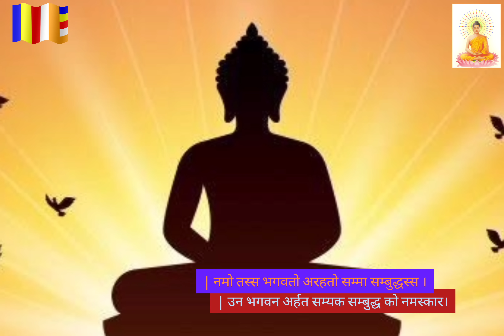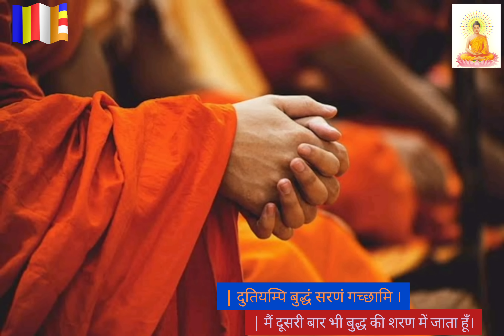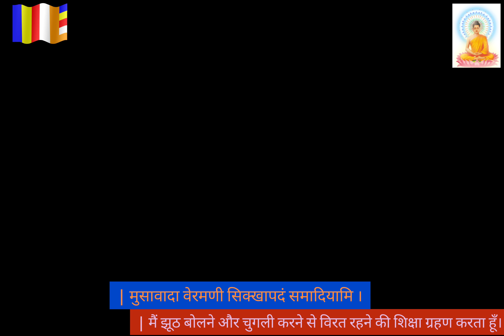Gautam Buddha Vandana Song Trisharn Panchshi गौतम बुद्ध वंदना,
Gautam Buddha Vandana Song

बुद्ध वन्दना :

नमो तस्स भगवतो अरहतो सम्मा सम्बुद्धस्स ।

त्रिशरण :

बुद्धं सरणं गच्छामि ।
धम्म सरणं गच्छामि ।
संघ सरणं गच्छामि ।

दुतियम्पि बुद्धं सरणं गच्छामि ।
दुतियम्पि धम्म सरणं गच्छामि ।
दुतियम्पी संघ सरणं गच्छामि ।
ततियम्पि बुद्धं सरणं गच्छामि ।
ततियम्पि धम्म सरणं गच्छामि ।
ततियम्पी संघ सरणं गच्छामि ।

पंचशील :

पाणतिपाता वेरमणी सिक्खापदं समादियामि ।
अदिन्नादाना वेरमणी सिक्खापदं समादियामि ।
कामेसु मिच्छाचारा वेरमणी सिक्खापदं समादियामि ।
मुसावादा वेरमणी सिक्खापदं समादियामि ।
सुरा-मेरय-मज्ज-पमादट्ठानावेरमणी सिक्खापदं समादियामि ।
भवतु सर्व मंगलं
Buddha song
Buddha geet
Buddha giet
Buddha git
Buddha get
Buddha sang
Buddha sangit
Buddha dj
Buddha dj song
Buddha dj songs
Buddha dj geet
Buddha dj get
Buddha dj gite
Buddha morning song
Buddha morning geet
Buddha morning sangeet
Buddha morning sangit
Buddha meditation
Buddha  mediation song
Buddha mediation geet
Buddha mediation sangeet
Buddha vani
Buddha wani
Buddha amrithwani
Buddha amrithvani
Buddha amritwani geet
Buddha amrithwani song
Buddha vandana
Buddha morning vandana
Buddha puja
Buddha morning puja
Buddha pooja
Buddha morning pooja
Buddha panchshil
Buddha trisharan
Buddha trisharan panchshil
Buddha mediation mantra
Buddha mediation chant
Buddha famous song
Buddha famous geet
Buddha famous sangeet
Buddha famous vandana
Buddha famous pooja
Buddha famous puja

Buddha ka ganna
Buddha ka geet
Buddha ka vandana
Buddha ka pooja
Buddha ka puja
Buddha ka song

Buddha ke ganna
Buddha ke geet
Buddha ke vandana
Buddha ke pooja
Buddha ke puja
Buddha ke song
Buddha che ganne
Buddha che geet
Buddha  vandana
Buddha  pooja
Buddha  puja
Buddha  song
Buddha hind
Buddha hindi  song
Buddha hindi geet
Buddha hindi vandana
Buddha hindi pooja
Buddha hindi puja
Buddha latest
Buddha latest hit
Buddha latest song
Buddha latest  geet
Buddha latest puja
Buddha jayanti geet
Buddha jayanti pooja
Buddha jayanti geet
Buddha pornima
Buddha pornima geet
Buddha pornima song
Buddha pornima vandana
Buddha sarang gachami
Buddha bollywood star
बुद्ध गीत बुद्ध गीत बुद्ध गीत बुद्ध गीता बुद्ध मिलता है बुद्ध संग बुद्ध संगीत बुद्ध डीजे बुद्ध डीजे गीत बुद्ध डीजे गाने बुद्ध डीजे गीत बुद्ध डीजे get बुद्ध डीजे गीत बुद्ध सुबह गीत बुद्ध सुबह गीत बुद्ध सुबह संगीत बुद्ध सुबह संगीत बुद्ध ध्यान बुद्ध मध्यस्थता गीत बुद्ध मध्यस्थता गीत बुद्ध मध्यस्थता संगीत बुद्ध वाणी बुद्ध वाणी बुद्ध अमृतवाणी बुद्ध अमृतवाणी बुद्ध अमृतवाणी गीत बुद्ध अमृतवाणी गीत बुद्ध वंदना बुद्ध सुबह वंदना बुद्ध पूजा बुद्ध सुबह पूजा बुद्ध पूजा बुद्ध सुबह पूजा बुद्ध पंचशील बुद्ध त्रिशरण बुद्ध त्रिशरण पंचशील बुद्ध मध्यस्थता मंत्र बुद्ध मध्यस्थता मंत्र बुद्ध प्रसिद्ध गीत बुद्ध प्रसिद्ध गीत बुद्ध प्रसिद्ध संगीत बुद्ध प्रसिद्ध वंदना बुद्ध प्रसिद्ध पूजा बुद्ध प्रसिद्ध पूजा बुद्ध का गन्ना बुद्ध का गीत बुद्ध का वंदना बुद्ध की पूजा बुद्ध की पूजा बुद्ध का गीत बुद्ध के गन्ना बुद्ध के गीत बुद्ध की वंदना बुद्ध की पूजा बुद्ध की पूजा बुद्ध के गीत बुद्ध चे गन्ने बुद्ध चे गीत बुद्ध वंदना बुद्ध पूजा बुद्ध पूजा बुद्ध गीत बुद्ध हिंद बुद्ध हिंदी गीत बुद्ध हिंदी गीत बुद्ध हिंदी वंदना बुद्ध हिंदी पूजा बुद्ध हिंदी पूजा बुद्ध नवीनतम बुद्ध नवीनतम हिट बुद्ध नवीनतम गीत बुद्ध नवीनतम गीत बुद्ध नवीनतम पूजा बुद्ध जयंती गीत बुद्ध जयंती पूजा बुद्ध जयंती गीत बुद्ध पोर्निमा बुद्ध पोर्निमा गीत बुद्ध पोर्निमा गीत बुद्ध पोर्निमा वंदना बुद्ध सारंग गचामी बुद्ध बॉलीवुड स्टार